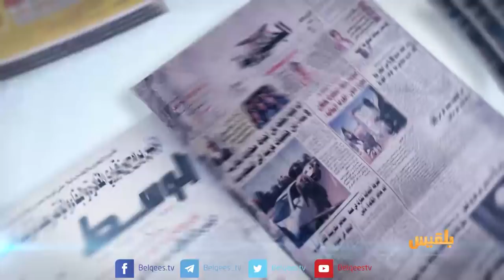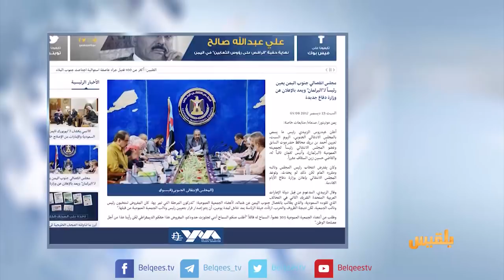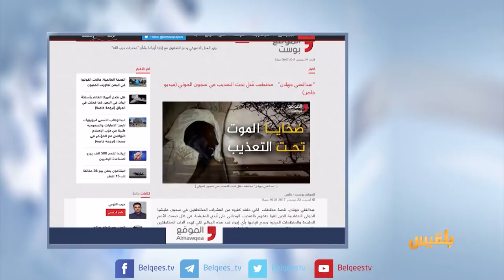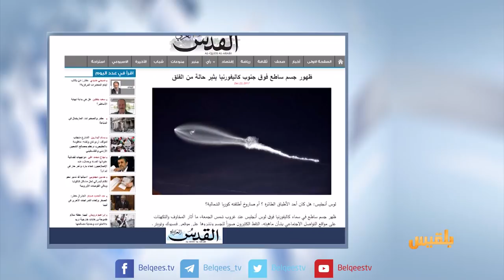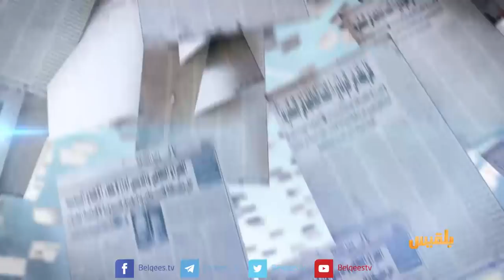كشك الصحافة | 10 - 12 - 2017 | تقديم: سالم باحمران